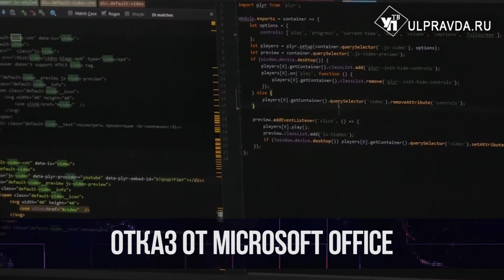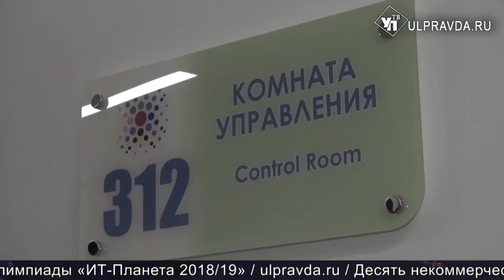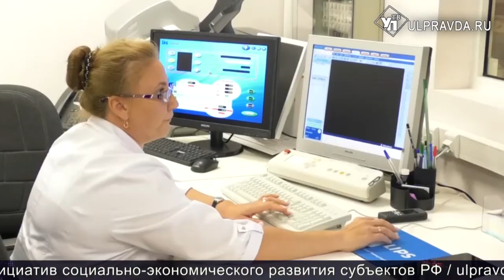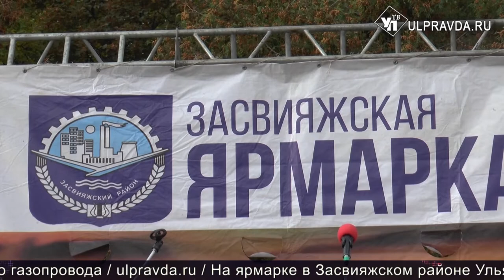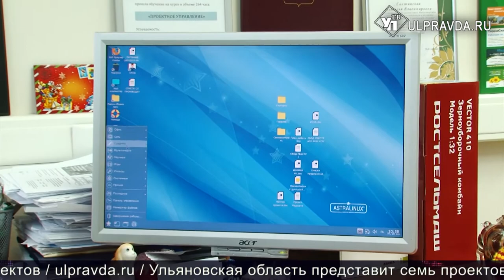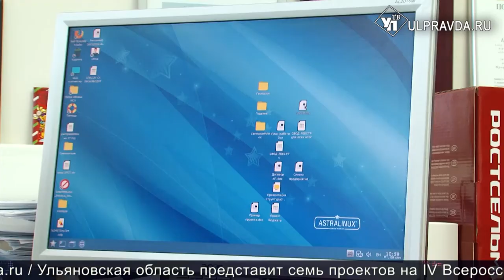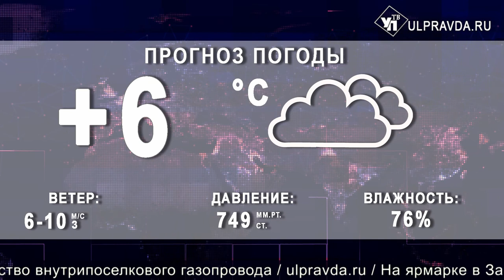Итоги дня от Ulpravda.ru. Начало отопительного сезона, приезд Инны Тражуковой, ремонт дворов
Смотрите сегодня в выпуске:
В Ульяновской области начался отопительный сезон;
Чемпионку мира по борьбе Инну Тражукову встретили в Ульяновске;
В Ульяновской области уходят от Microsoft Office и используют отечественные шрифты для компьютеров;
В Димитровграде центр медицинской радиологии принял первых пациентов.